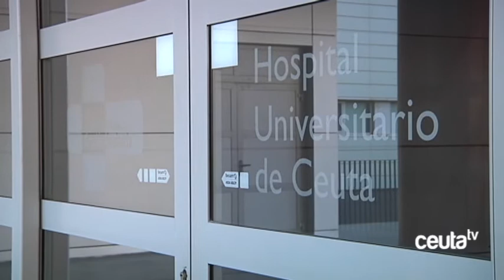Los médicos interinos no descartan la huelga como protesta contra el concurso de traslados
Los médicos interinos podrían ir a la huelga en próximas semanas como medida de presión contra la Oferta Pública de Empleo lanzada por INGESA, que este colectivo considera como "preocupante" para sus intereses. En un comunicado, los galenos acusan al Ministerio de Sanidad de realizar "maniobras clandestinas" en concursos de traslado